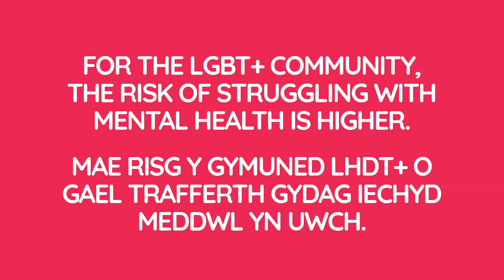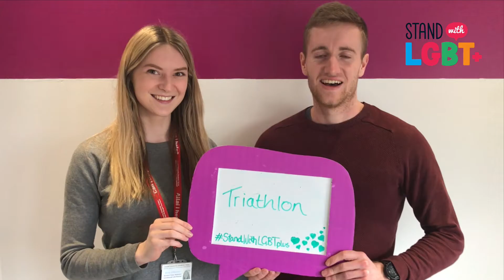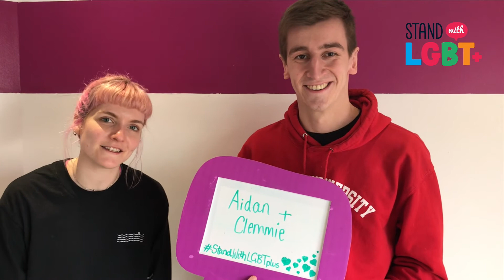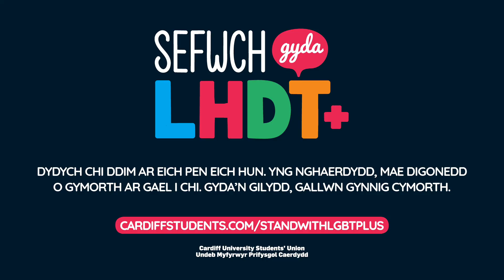Stand With LGBT+ | Sefwch gyda LHDT+